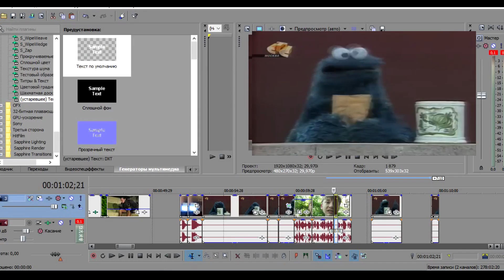КОРЖИК СЪЕЛ Mr.Max и Фирамира ● RYTP УЛИЦА СЕЗАМ ●16+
Если мама узнает что ты смотришь я не виноват :) .Не хочешь пез*юлей от мами ставь лойсик а маме скажи что  тебе подсунули это видео ) .
Не забывай о своих идеях по поводу пупов РУТП .
Особая благодарность за помощь в создании рутп
Белый_Медведь Studio
Музыка на фоне ♫
1 Hard Bass- raz raz raz-eto Hard
2 Sad violin
3 Elektro_Trance Mix